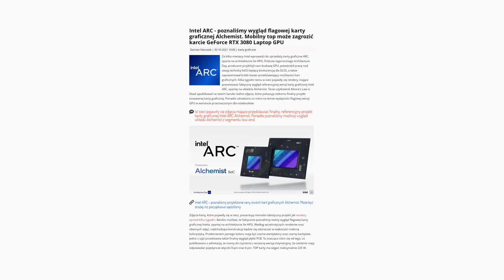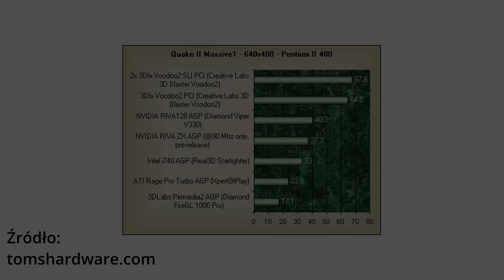Pierwsze GPU Intela - Intel i740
Dziś opowiem wam historię na temat pierwszej karty graficznej Intela. Dziś niewiele osób pamięta, lub wielu młodszych widzów nawet nie wie, że pod koniec lat 90tych Intel próbował wejść na rynek dedykowanych GPU.

0:00 - Wstęp
1:01 - Intel myśli o GPU
2:08 - Historia powstania Intel i740
3:15 - Specyfikacja Intel i740
4:11 - Intel a konkurencja
5:02 - Platforma testowa
5:31 - Test w grach pod DOS
6:32 - Test w grach 3D
9:28 - Dlaczego i740 się nie przyjął?
10:30 - Co Intel zrobił dalej?

🎵 RoyaltyFreePlanet